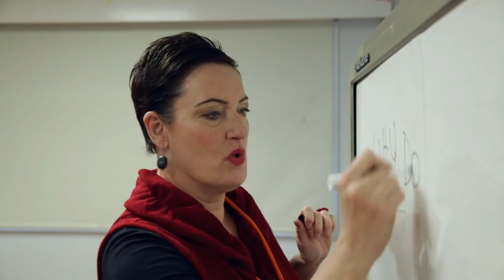flats reel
Cast as an extra in the Web series 'Flats' cheers!

Starring Maria Tevelis, Tracey Bartram, Vicki Walness, with permission by Darren Downs (producer)